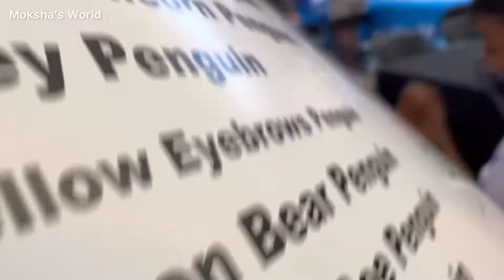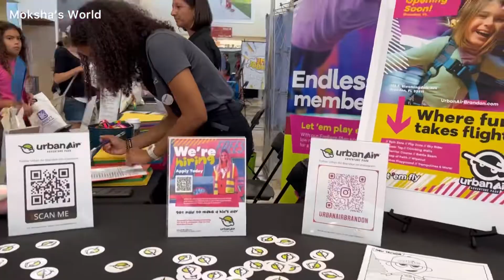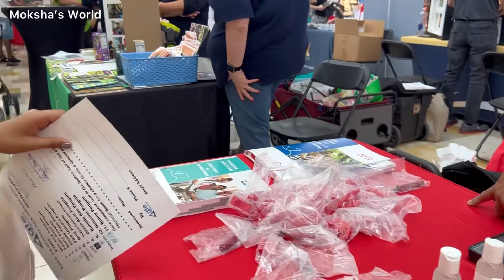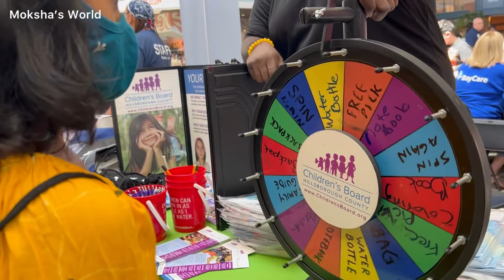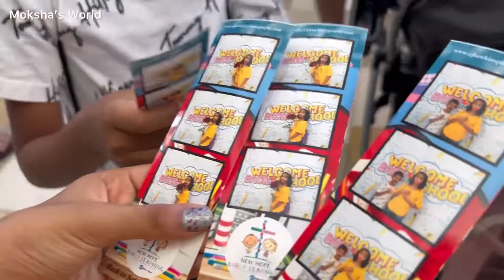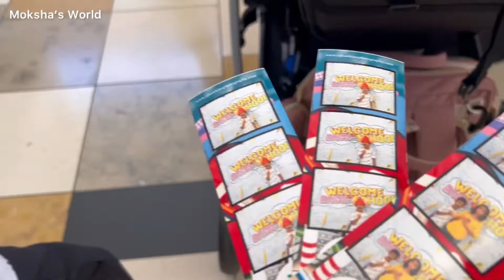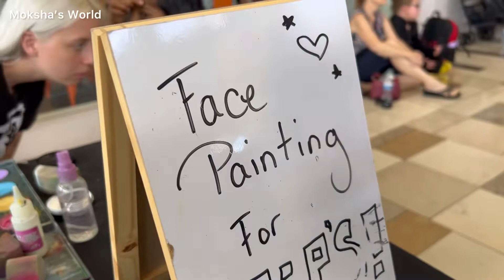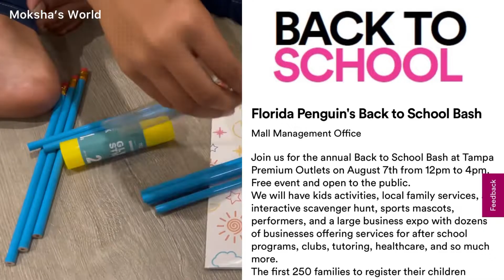Back to school event in Florida||Brandon||USA||Telugu vlog@mokshasworld529 ||school supplies for free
Back to school event in Brandon mall, florida, USA 🇺🇸 @mokshasworld529
Music